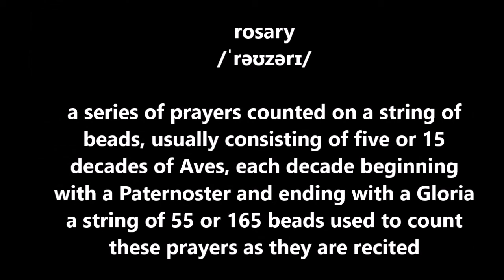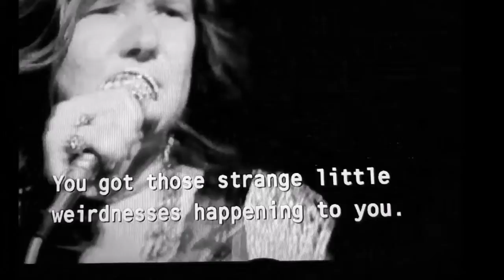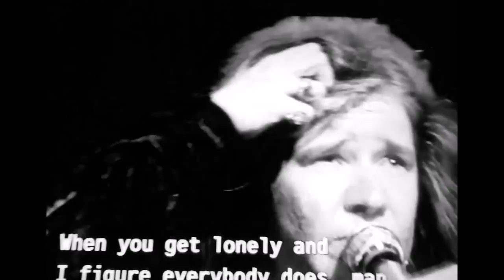Metal head DIRK dagger